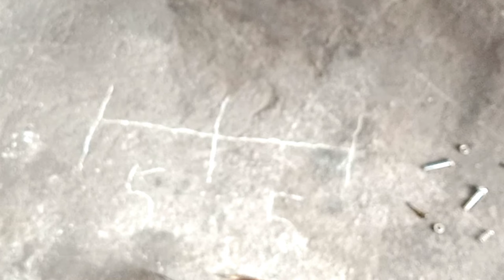PAANO GAWING OPTIMAL ANG SUNOG NG INYONG SPARKPLUG SA INYONG MGA MOTOR!!!